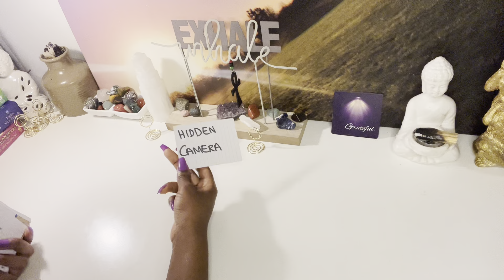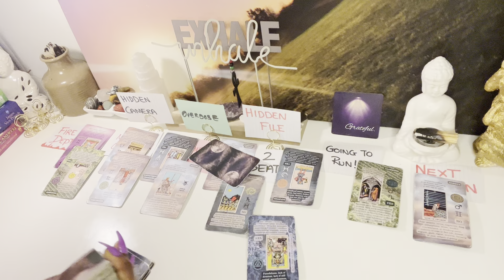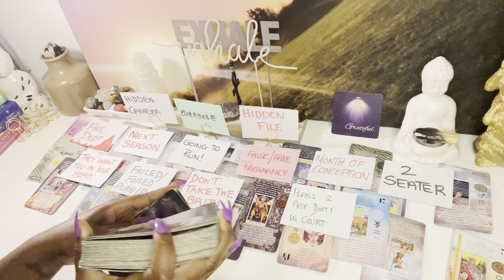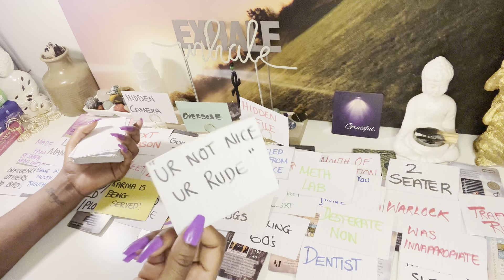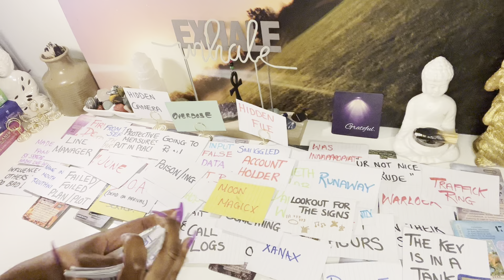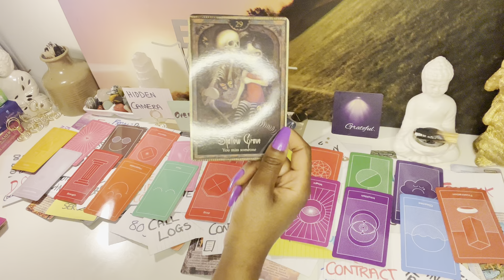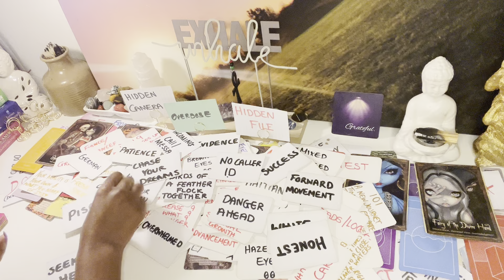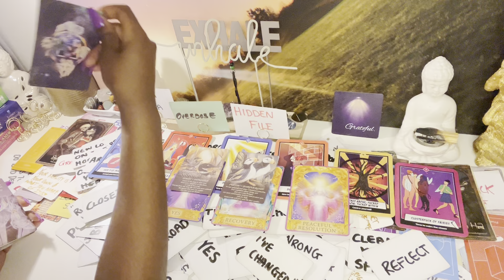HIDDEN CAMERA USED TO EXPLOIT YOU.JEALOUS & POSSESSIVE EX LOVER HAS BEEN TRYING TO EXPLOIT YOU.